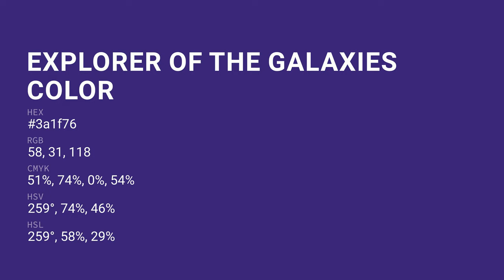Explorer of the Galaxies color 3a1f76 hex color - Violet color - Warm color 3a1f76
What color is Explorer of the Galaxies ? 3a1f76 hex color - Violet color - Warm color 3a1f76

Hex 3a1f76 Color Code is also known as Explorer of the Galaxies color.